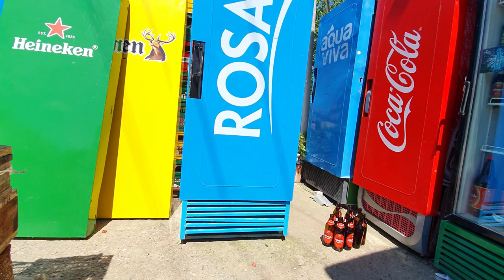Leskovac - Barje Voznja Elektricnog Bicikla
Voznja Elektricnog Bicikla Barje